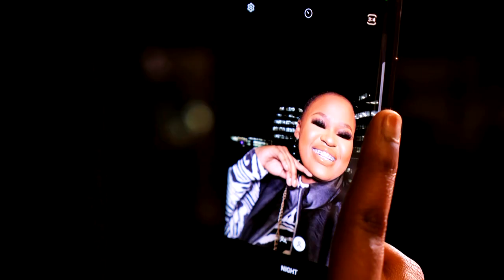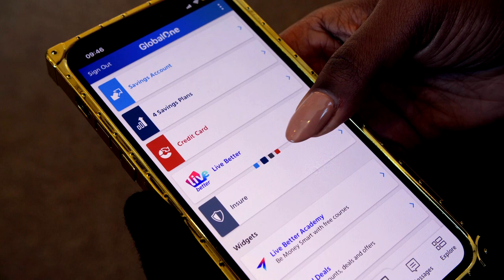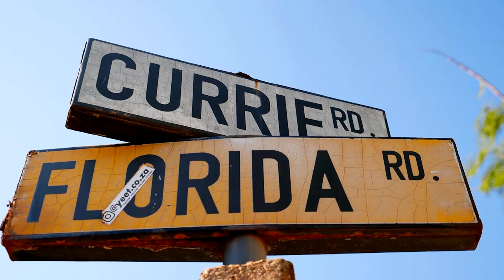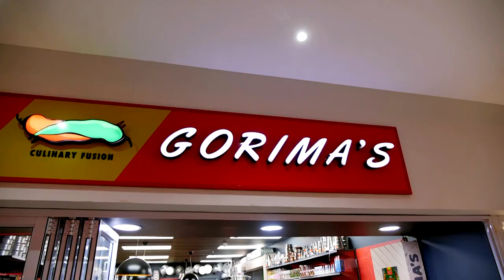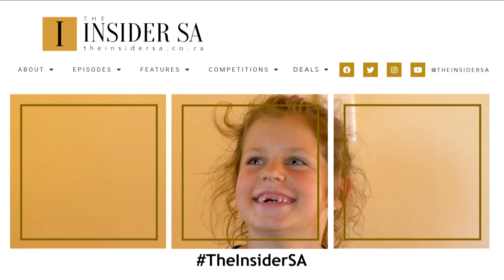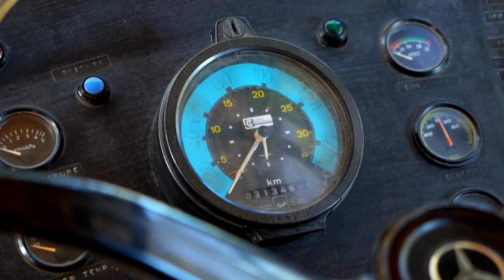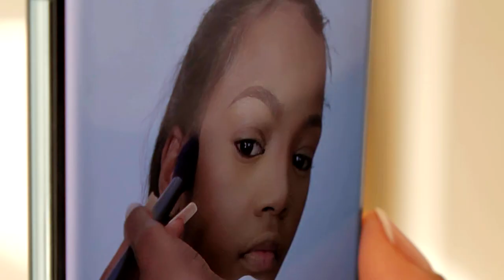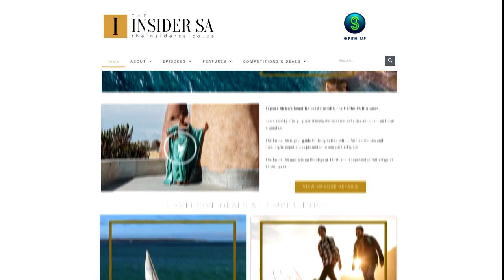REINVENTION | Prev Reddy, Bobby van Jaarsveld, MandzNotHot, Sinqobile Tusani | The Insider SA S3EP37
This week we open up to reinvention with comedian Prev Reddy spilling some spicy beans on the inspiration behind his alter ego Aunty Shamilla.

Singer/songwriter Bobby Van Jaarsveld transforms into a glam camping dad on a family getaway to Stanford.

Trade your Winter blues for a weekend of snow-skiing just over the Malutis, in Lesotho.

Dark turns to light as we discover the art of nightography, out on the town in Jozi.

Joburg Ballet dances again in La Traviatta, a French love story set to an Italian score, danced by stars from as far as Brazil and two double sets of tickets must be won.

Watch The Insider SA, this Monday at 6:00PM with repeat on Saturdays at 1PM on SABC3 (Channel 193 on DSTV).